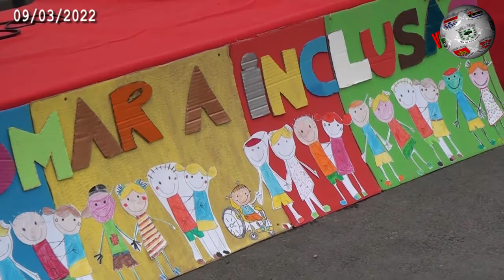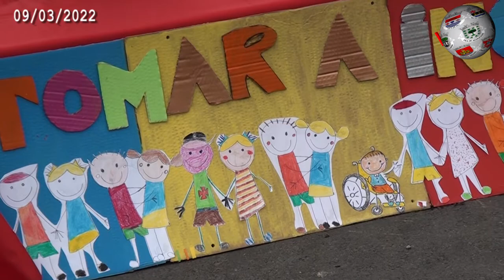TOMAR – Semana da Inclusão Agrupamento Nuno de Santa Maria reuniu comunidade e promoveu caminhada s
Está em curso mais uma Semana da Inclusão, do Agrupamento de Escolas Nuno de Santa Maria, de Tomar. Esta quarta-feira ficou marcada por aquele que é o momento mais simbólico deste conjunto de iniciativas. Esteve em causa uma caminhada até ao passadiço junto ao Nabão, na zona do Mercado Municipal, desde a Ponte Nova até à Ponte do Flecheiro, onde foram colocadas fitas que simbolizam esse compromisso para com os outros. A Hertz marcou presença e falou com Celeste Sousa, diretora do Agrupamento, abordou esta iniciativa.